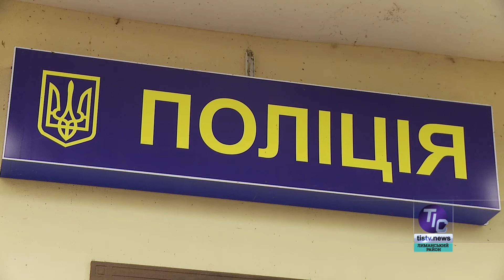У Першотравневому активізують боротьбу з вандалізмом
У Першотравневому почастішали ситуації, коли майно населеного пункту пошкоджується невідомими особами. Громадськість та педагоги дуже стурбовані такою ситуацією. Але нагадують, що відповідальність за злодіяння нікуди не поділася. Наші журналісти дізнавалися, чим може обернутися різного роду шкідництво для порушників, та що у громаді намагаються зробити для боротьби із вандалами…